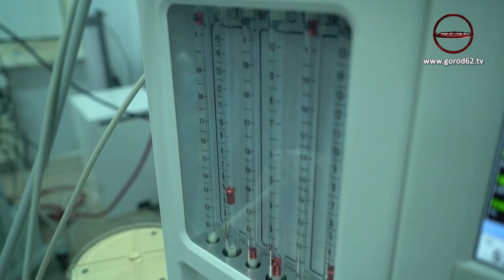Учения в ОКБ